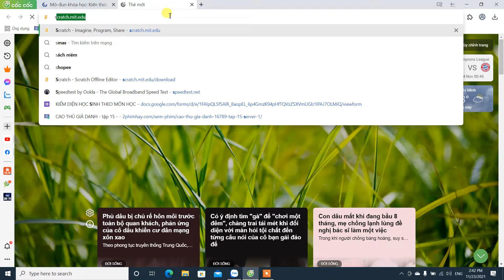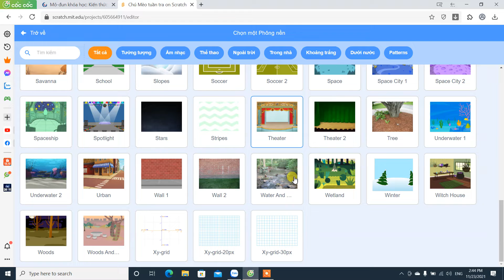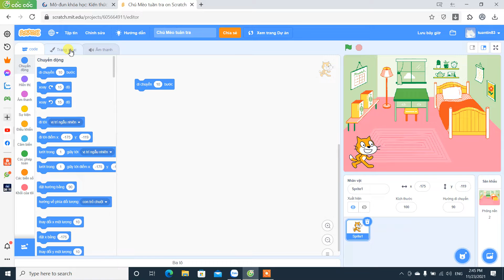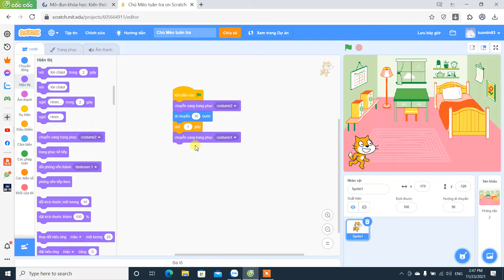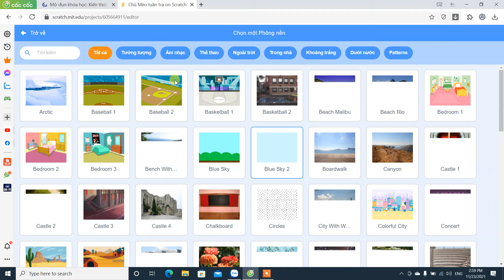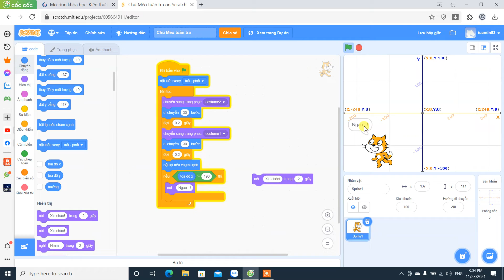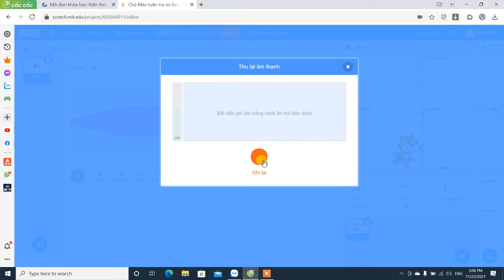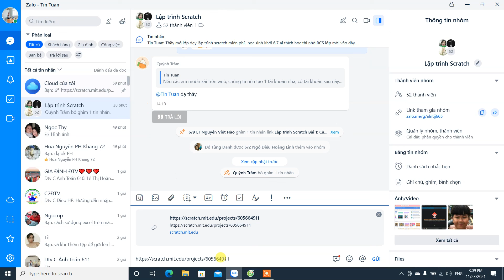Lập trình Scratch Bài 2: Chú Mèo tuần tra.